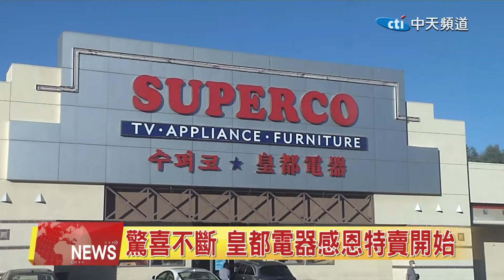2021.11.18 中天北美新聞-3 驚喜不斷 皇都電器感恩特賣開始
黑色星期五是全美最大的血拼日，皇都電器體貼消費者，感恩節黑五特價提前開跑，消費者不用排隊，也不需再等待。

來看具體的優惠內容。